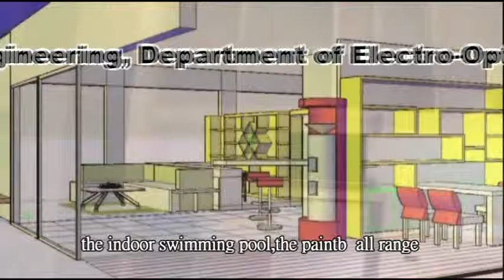แนะนำมหาวิทยาลัย VNU